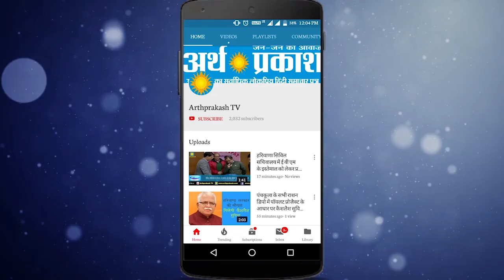जया बच्चन ने संसद में महिला डॉक्टर के हत्यारों के लिए मांगी ये खौफनाक सजा, देखें